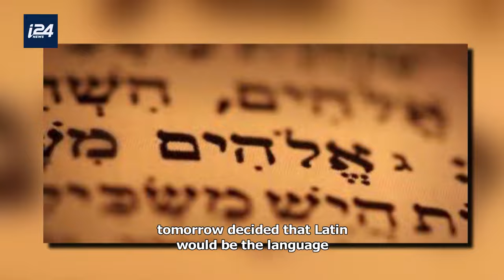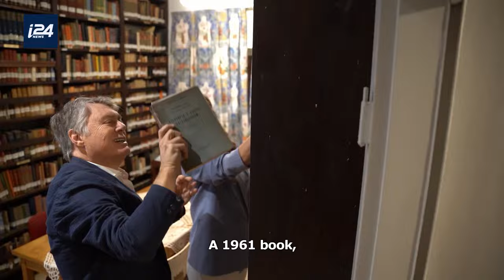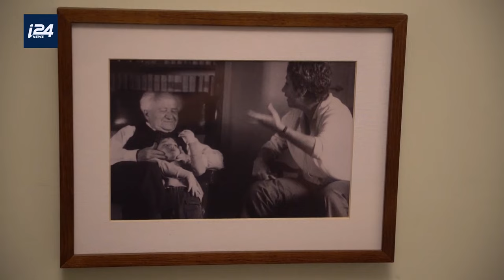Deciphering Israel: The closely watched but little known state | Noticias en Espanol desde Israel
This week, host Nicole Mischel sits down with Spanish journalist Sal Emergui to discuss his new book "Deciphering Israel."

Plus, the second installment of our special collaboration with Vital Israel, exploring the vision of Israel's founding father, David Ben Gurion, as it exists in the 21st century, in a conversation with renowned journalist Henrique Cymerman.

And, a conversation with Rodrigo Gonzales, founder of Veo Israel, about the true sentiments in Spain regarding Israel, following Prime Minister Pedro Sanchez's declaration that it will recognize a Palestinian state.